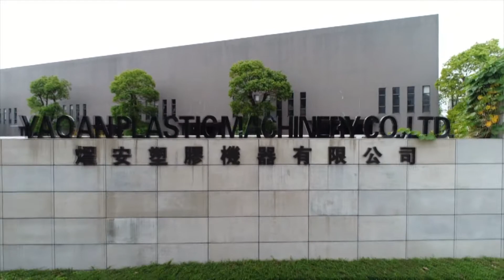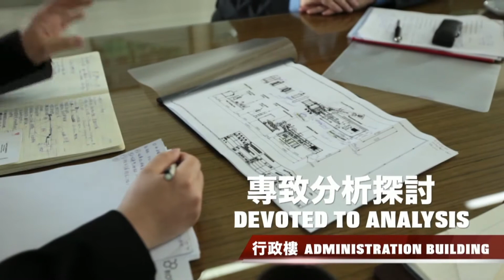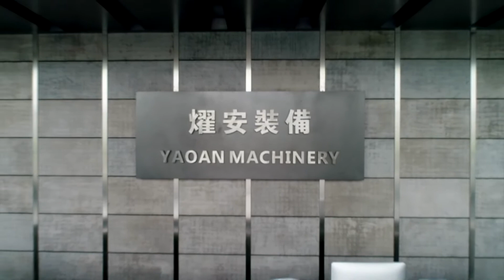Yaoan plastic machinery co ltd extrusion machine extruder manufacturer supplier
Mr. Kevin Zhang